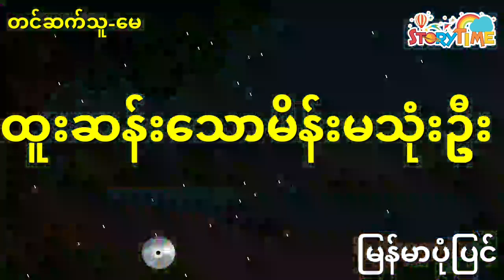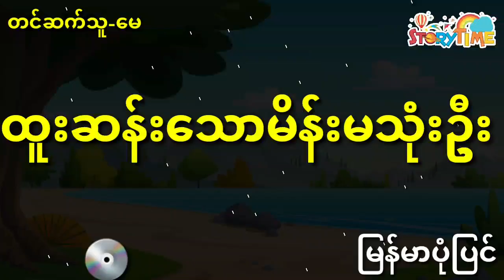မိဘုရားကြီးရဲ့နှိပ်စက်တာမခံနိုင်လို့ ထူးဆန်းတဲ့မိန်းမကြီးသုံးဦးထံအကူအညီတောင်းတဲ့မင်းသမီး (အစအဆုံး)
အစီအစဥ်တင်ဆက်ပေးသူကတော့ - မေပဲဖြစ်ပါတယ်

မြန်မာပုံပြင်, ပုံပြင်များ , Story Time Audiobook,ဘာသာပြန်ပုံပြင်,နိုင်ငံခြားပုံပြင်